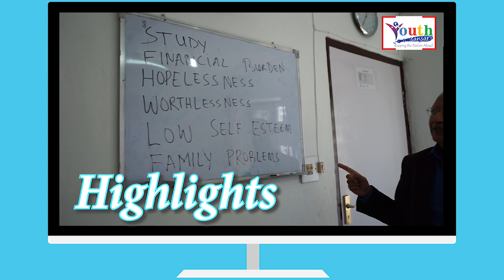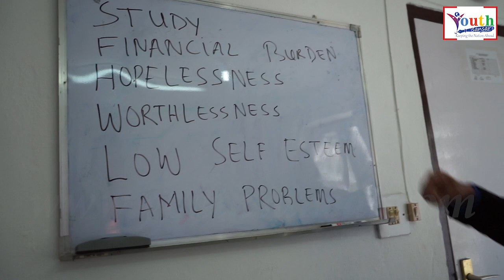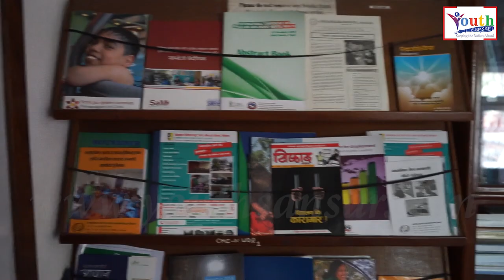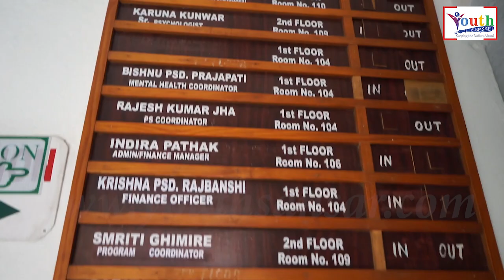यि लक्षण भएमा तपाईलाई डिप्रेसन हुन सक्छ.. (Dr. Kapil Dev Upadhya)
With :Tulasa Basnet
Camera person  : Gulshan Rana

Youthsansar Media - Online Entertainment News channel : News, Music Video, Celebrities Interview, Gossip, Nepali Movies, New Nepali Songs, Nepali Film, Kollywood, Bollywood, Hollywood, Events, Fashion, Nepali Actors.